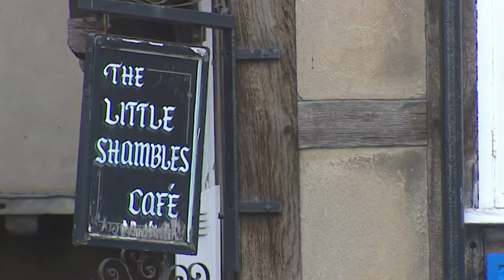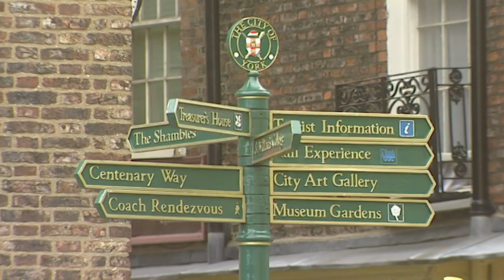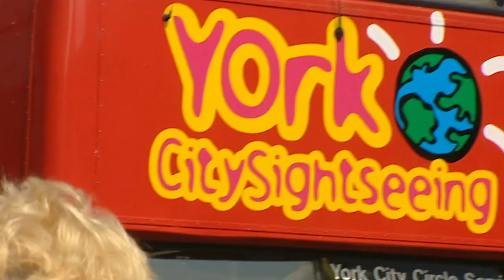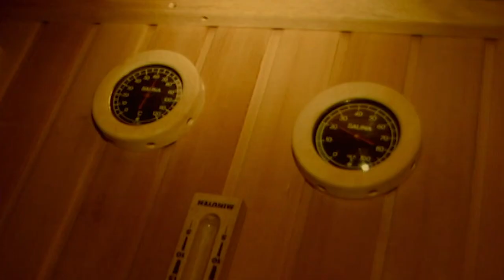Finding A Property In York With A Flexible Budget Part One | Location, Location, Location